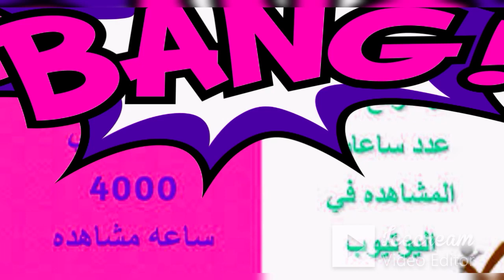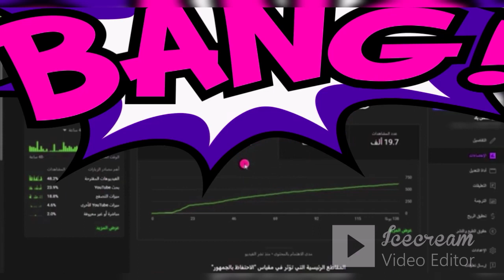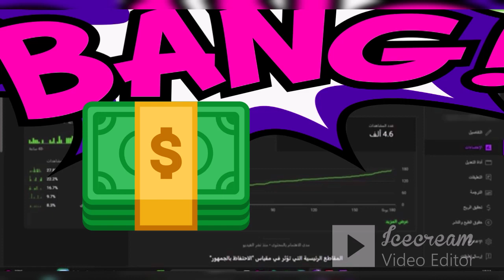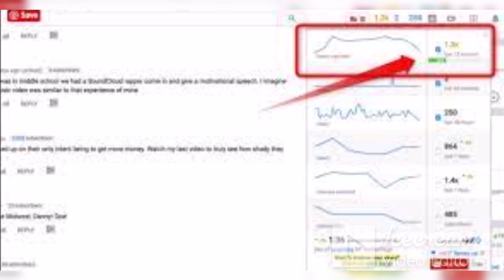اسرع طريقة جديدة لتحقيق الـ 4000 ساعة مشاهدة و 1000 مشترك في اسبوع!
اسرع ٣ طرق لتحقيق الـ 4000 ساعة مشاهدة و 1000 مشترك في لمح البصر!!
يوتيوب_youtube _اسرار_ لتحقيق 1000 مشترك
عبارة عن درع فضي صغير يحمل شعار اليوتيوب. يتم تقديم هذه الهدية إلى جميع منشئي المحتوى الذين يصلون إلى عدد 1000 مشترك على قناتهم.
تُمنح هذه الهدية كهدية رمزية لتقدير جهود منشئي المحتوى في إنشاء محتوى عالي الجودة يجذب المشاهدين. كما أنها طريقة لتحفيز منشئي المحتوى على الاستمرار في إنشاء محتوى جيد، حيث أن الوصول إلى 1000 مشترك هو شرط أساسي للانضمام إلى برنامج شركاء اليوتيوب، والذي يسمح لأصحاب القنوات بكسب المال من الإعلانات.
أما بالنسبة لعبارة "4000 أصبح سهل"، فهي عبارة تسويقية يستخدمها بعض الأشخاص لبيع خدمات شراء المشتركين أو المشاهدات لقنوات اليوتيوب. هذه الخدمات غير قانونية ولا تتوافق مع سياسات اليوتيوب، وقد يؤدي استخدامها إلى تعليق القناة أو حذفها.
في الختام، فإن هدية اليوتيوب لتحقيق 1000 مشترك هي هدية رمزية لا تستحق إنفاق المال عليها. أما عبارة "4000 أصبح سهل" فهي عبارة تسويقية غير حقيقية ولا يجب الانسياق وراءها.
فيما يلي بعض النصائح لزيادة عدد المشتركين في قناتك على اليوتيوب:
اصنع محتوى عالي الجودة يجذب المشاهدين.
حدد جمهورك المستهدف وقدم لهم المحتوى الذي يهتمون به.
استخدم الكلمات المفتاحية المناسبة في وصف مقاطع الفيديو وعناوين القنوات.
الترويج لقناتك على وسائل التواصل الاجتماعي.
تعاون مع منشئي محتوى آخرين.
باتباع هذه النصائح، يمكنك تحقيق 1000 مشترك وأكثر على قناتك على اليوتيوب دون الحاجة إلى شراء المشتركين أو المشاهدات.
سرع ٣ طرق لتحقيق الـ 4000 ساعة مشاهدة و 1000 مشترك في لمح البصرمشتركين
اسرع_طريقة_ شروط اليوتيوب2024اسرع طريقة
استراتيجية الحصول على اول 1000 مشترك في شهر
زيادة عدد مشاهدات الفيديو على اليوتيوب ,زيادة المشاهدات في اليوتيوب,طريقة زيادة عدد مشاهدات الفيديو, رفع عدد مشاهدات الفيديو في اليوتيوب,اسهل طريقة لزيادة مشاهدات ومشتركين اليوتيوب
زيادة عدد مشاهدات الفيديو على اليوتيوب عن طريق تحسين مشاهدات فيديوهات اليوتيوب وزيادة عدد مشاهدات الفيديو على اليوتيوب من خلال معرفة اسباب قلة  وضعف المشاهدات على الفيديو ومن ثم اصلاح تلك الاخطاء لرفع المشاهدات والحصول على مشاهدات يوتيوب كثيرة
في الفيديو شرح طريقة رفع عدد مشاهدات الفيديو في اليوتيوب
كيفية زيادة عدد المشاهدات على قناتك في اليوتيوب
عند نشر فيديوعلى قناة اليوتيوب قد تحدث بعض الاخطاء بالتالي لا تحصل على مشاهدات كبيرة لذلك من المهم معرفة سبب قلة وضعف المشاهدات على الفيديو ومن ثم اصلاح تلك الاخطاء فورا لتحسين مشاهدات الفيديوهات ورفع عدد المشاهدات على اليوتيوب
رفع عدد المشاهدات في اليوتيوب
رفع عدد مشاهدات الفيديو بعد نشره على اليوتيوب
زيادة مشاهدات فيديو اليوتيوب
كيف ارفع مشاهدات فيديوهاتي
كيفية زيادة مشاهدات فيديوهاتي
لماذا لا يوجد مشاهدات على فيديوهاتي
لماذا لا احصل على مشاهدات في اليوتيوب
رفع مشاهدات  اليوتيوب
مشاهدات زيادة
يسأل بعض صناع المحتوى عن كيفية تحسين مشاهدات فيديوهات اليوتيوب ورفع مشاهدات فيديوهاتي وزيادة المشاهدات فى اليوتيوب على الفيديوهات التي لا تحصل على مشاهدات وطريقة زيادة المشاهدات فى اليوتيوب على الفيديوهات بعد نشرها في القناة ولماذا تتوقف المشاهدات على فيديوهاتي ولماذا تتجمد المشاهدات في قناتي واسباب ضعف المشاهدات
يبحث الكثيرين عن طريقة رفع مشاهدات الفيديوهات وزيادة مشاهدات فيديو اليوتيوب
كيف تحقيق شروط اليوتيوب1000مشترك4000ساعة بحيل ذكية جدا
حقق1000مشترك و4000ساعةخلال 4ايام بطرقة شرعية مجربة
تحقيق شروط1000مشترك مع 4000ساعةمشاهدةباقصي سرعة تحقيق شروط اليوتيوب2023 تحقيق شروط اليوتيوب2023 بأقصي سرعة خلال أسبوع بطرقة ذكية وشرعية احصل علي4000ساعة+1000مشترك مجانا